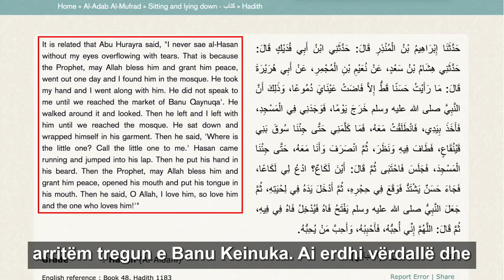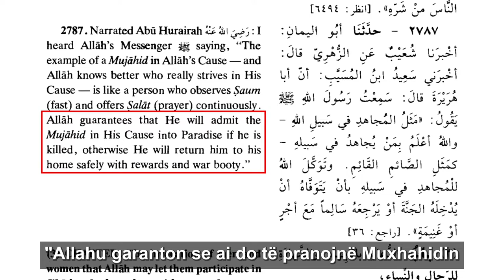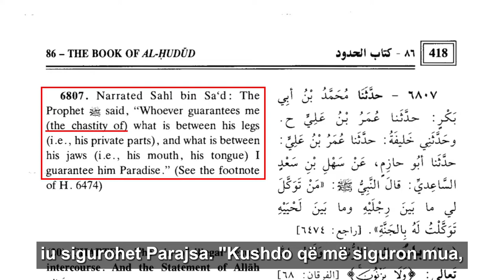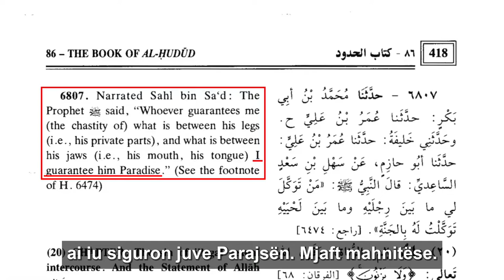99.9% e myslimaneve nuk e dine kete rruge per te shkuar ne Parajse